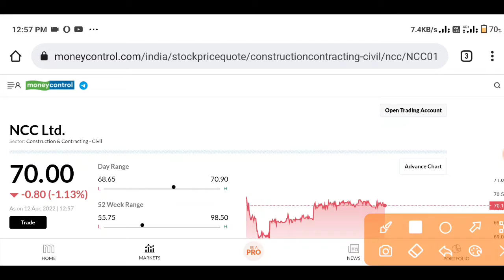NCC share news, ncc share latest news, ncc share price, ncc stock, ncc share update...